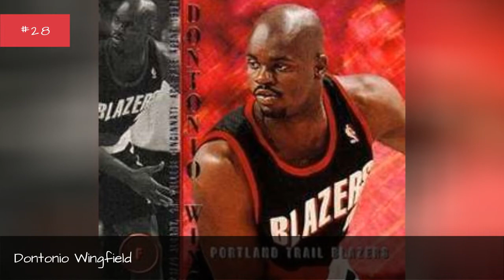The Greatest Cincinnati Basketball Players Of All Time ✌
Cincinnati basketball fans, were ranking the best Cincinnati Bearcats of all-time. This list of Cincinnati basketball players includes current and former players, along with the seasons played with the college.FeaturingAll-Americans, players in the NBA, and school legends who had their jerseys retired, the top players from University of Cincinnati men's basketball team history include Oscar Robertson, Kenyon Martin, Nick Van Exel, and Steve Logan. Who is the best Cincinnati Bearcat ever?
Vote up the ones you think are the greatest Cincinnati basketball players in Bearcats history. Feel free to add any Bearcat freshmen, NBA rookies, or Cincinnati alumni missing from the list.
Photo: Wikimedia Commons...more
0:00 - Intro
0:00:08 - Wayne Stevens
0:00:22 - Ralph Davis
0:00:38 - Roland West
0:00:49 - Field Williams
0:00:59 - Jim Ard
0:01:08 - Carl Bouldin
0:01:19 - Keith LeGree
0:01:29 - Brian Williams
0:01:39 - Art Long
0:01:59 - Tony Bobbitt
0:02:10 - Louis Banks
0:02:17 - Rick Roberson
0:02:38 - James White
0:02:51 - Lloyd Batts
0:03:02 - Bob Wiesenhahn
0:03:16 - Bobby Austin
0:03:23 - Robert Miller
0:03:34 - DerMarr Johnson
0:03:50 - Roger McClendon
0:04:01 - Dontonio Wingfield
0:04:17 - Deonta Vaughn
0:04:27 - Derrek Dickey
0:04:38 - Tony Yates
0:04:53 - Darnell Burton
0:05:04 - Eric Hicks
0:05:15 - Kenny Satterfield
0:05:31 - Damon Flint
0:05:42 - Pete Mickeal
0:05:55 - George Wilson
0:06:19 - LaZelle Durden
0:06:30 - Connie Dierking
0:06:54 - Eddie Lee
0:07:04 - Ron Bonham
0:07:17 - Jarron Cumberland
0:07:27 - Tom Thacker
0:07:41 - Corie Blount
0:08:02 - Paul Hogue
0:08:28 - Jason Maxiell
0:08:43 - Ruben Patterson
0:09:03 - Lance Stephenson
0:09:27 - Pat Cummings
0:09:38 - Danny Fortson
0:09:48 - Steve Logan
0:10:02 - Jack Twyman
0:10:32 - Nick Van Exel
0:10:42 - Kenyon Martin
0:10:58 - Oscar Robertson